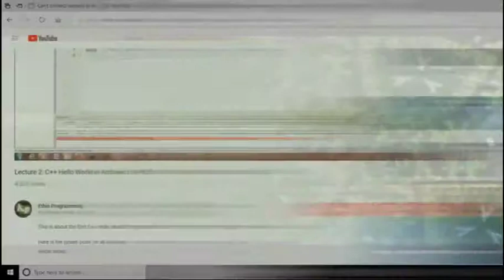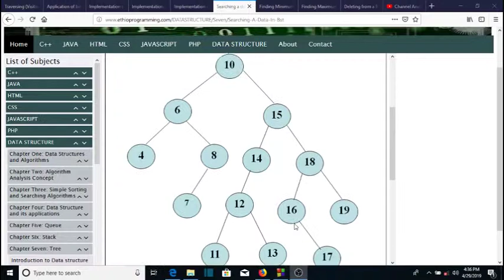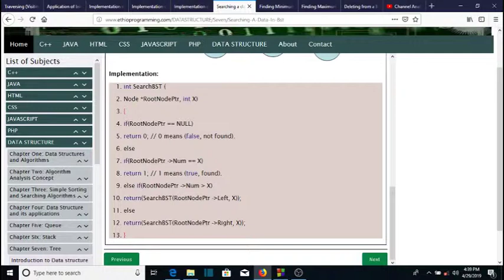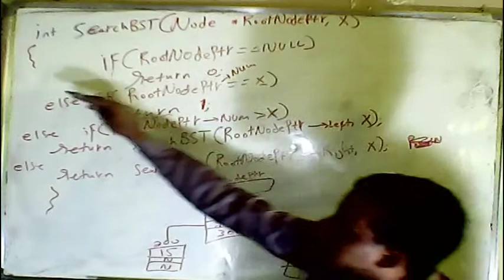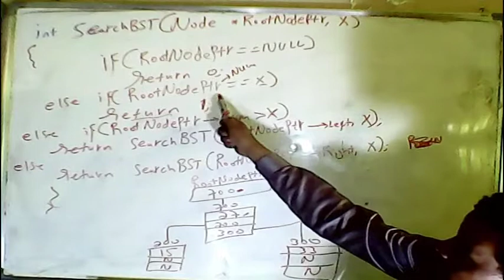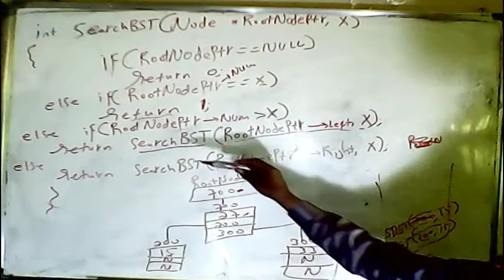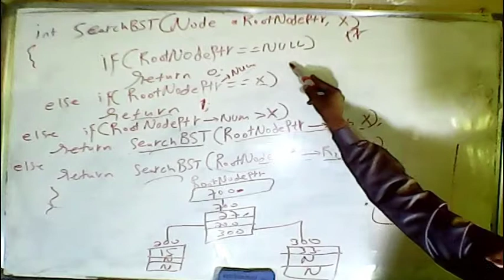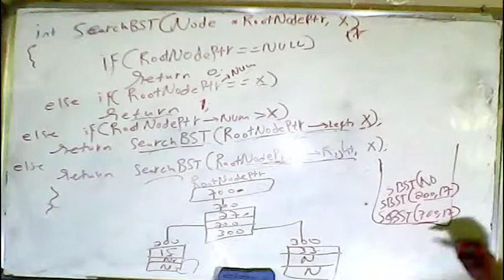#111 Tree Searching a data in BST and Its Implementation in Amharic | በአማርኛ